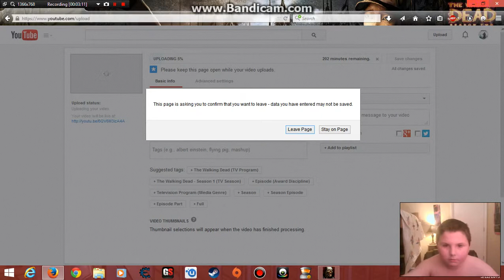the walking dead season 1 episode 1 part 3